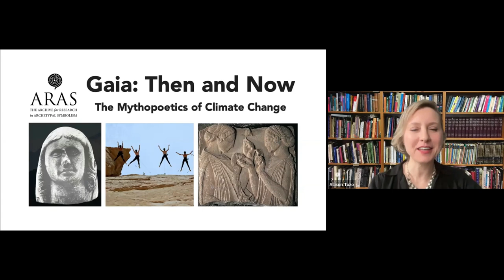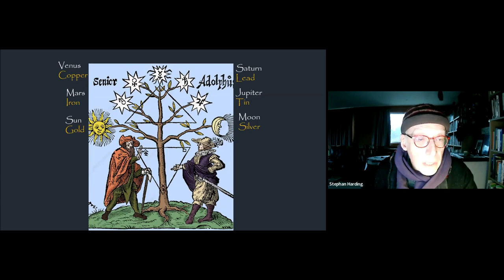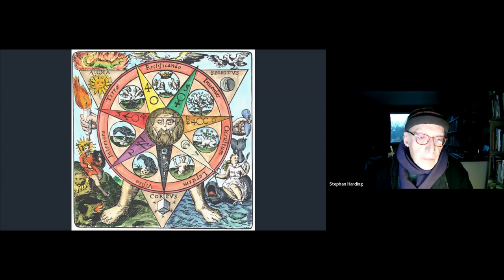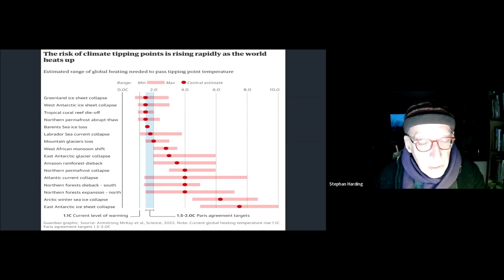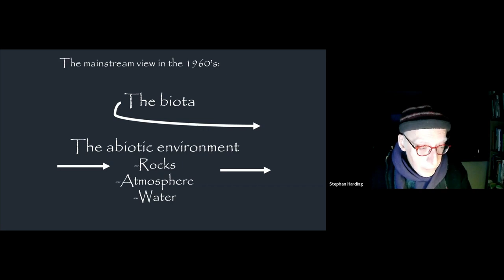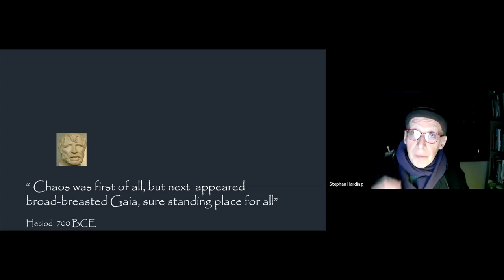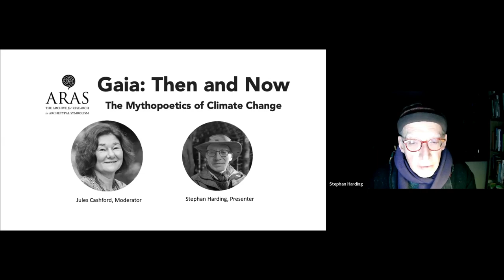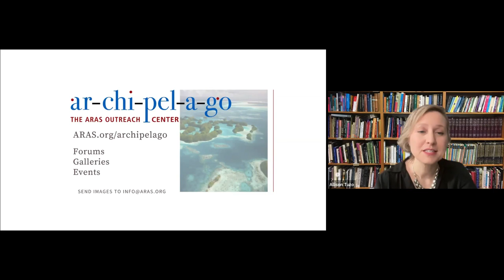Gaia: Then and Now - Season 2 Event 2 - Stephan Harding and Jules Cashford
Gaia and the Tree of Life

The Tree of Life is an ancient image that comes to us from deep within the psyche.  It has appeared across different cultures and throughout the ages. It has enabled many individuals to realise that their true happiness is inseparable from the well-being and health of nature, of Gaia, of our living earth.

Greek myths tell us that Gaia was the first born of primordial Chaos and that she gave birth to the starry heavens and then to all the beings here on earth. She is the mother of us all, including the Tree of Life.

In this talk we’ll explore whether the power of the myths and images of Gaia and The Tree of Life can help us harness the imaginative possibilities in the contemporary sciences of Gaia to solve our terrible contemporary global crisis. Together we’ll enquire whether this might enable us to embed ourselves in the living body of our sacred animate earth, open to its richness and ready to act in service of all her beings, peacefully and democratically.

Dr. Stephan Harding holds a doctorate in behavioral ecology from the University of Oxford. He Coordinated the MSc in Holistic Science at Schumacher College for almost two decades and has been the College’s resident ecologist and tutor since its inception in 1991. He has worked and taught alongside many of the world’s leading ecological activists, thinkers and writers, including Fritjof Capra, Brian Goodwin, Lynn Margulis, and James Lovelock, with whom he has collaborated scientifically for a number of years. Stephan is highly acclaimed around world for his electrifying and deeply inspiring talks and lectures on the themes of Gaia theory, ecophilosophy and sustainable living. He is the author of Animate Earth (2009) and Gaia Alchemy (2022)

Jules Cashford studied Philosophy at St. Andrews University, and received a Carnegie Fellowship for postgraduate research in Literature at Cambridge, where she was a tutor in Tragedy for Trinity College for some years. She then trained in Jungian Analysis with the Association of Jungian Analysts in London, and taught Mythology. Her books include The Myth of the Goddess: Evolution of an Image (co-authored with Anne Baring) (Penguin, 1993); The Moon: Symbol of Transformation (Cassell, 2003); a translation of The Homeric Hymns for Penguin Classics (2003); The Mysteries of Osiris (Atalanta, 2010), a retelling of Wolfram von Eschenbach’s Parzival for Young Adults, and a novel The Crane Dance. She was co-editor, with Thomas Singer and Craig san Roque, of Ancient Greece, Modern Psyche (Routledge, 2018). With Kingfisher Art Productions, she has made two films on the Early Netherlandish Painter Jan van Eyck, and three films on ‘Gaia’: Gaia, Mother Goddess Earth of Ancient Greece, The Return of Gaia, and The Eleusinian Mysteries. Jules serves as a trustee for the Gaia Foundation, an environmental non-profit.